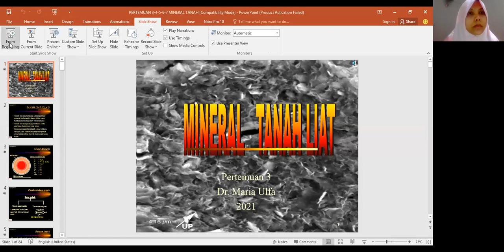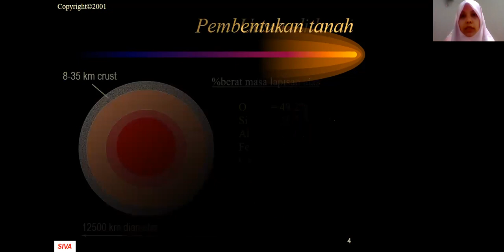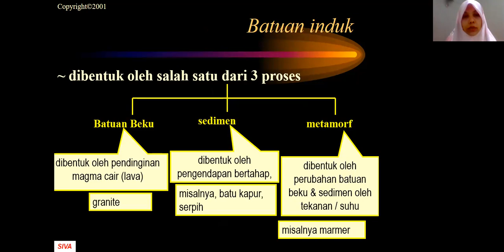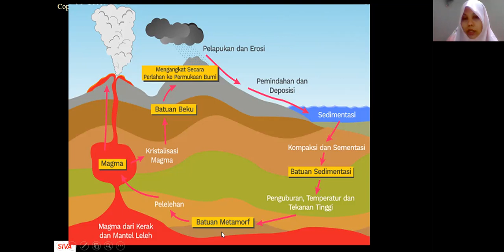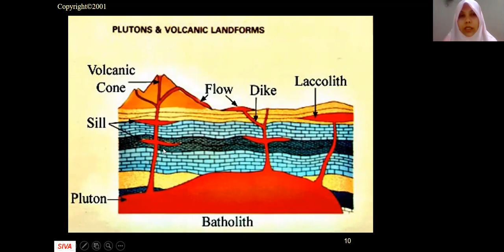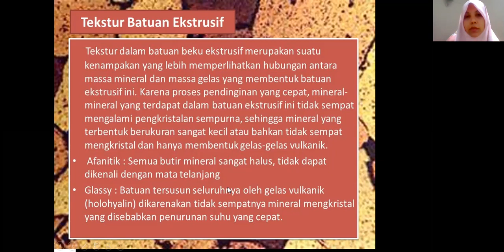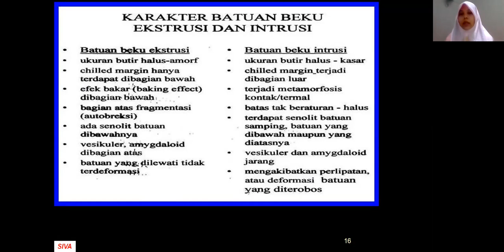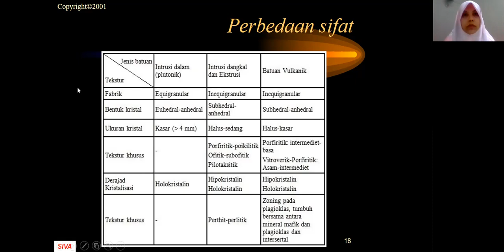PERTEMUAN 3 BATUAN BEKU